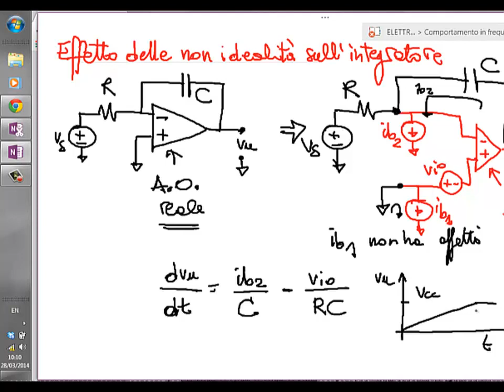Elettronica 2014 - Lezione 39 - Comportamento di frequenza amplificatori operazionali